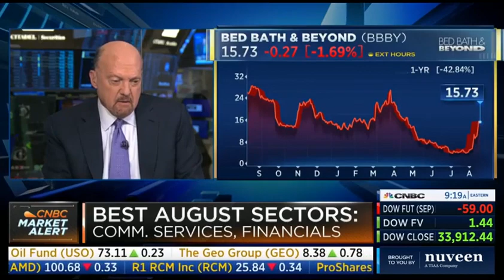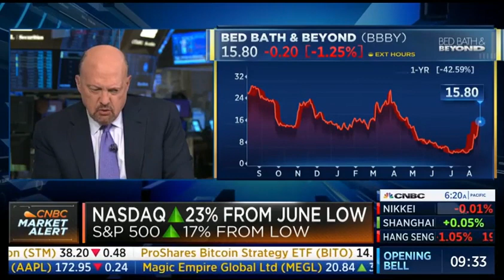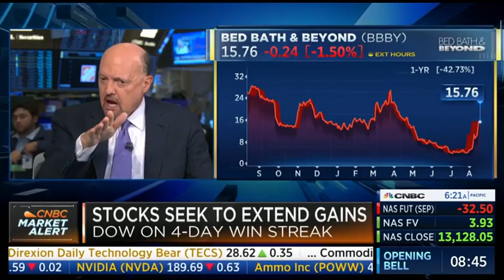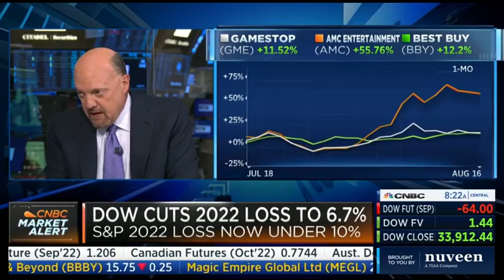JIM CRAMER: GME & BBBY SHORT SQUEEZE IS RYAN COHENS STRATEGY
JIM CRAMER: BBBY SHORT SQUEEZE IS RYAN COHENS STRATEGY
BBBY Short Squeeze
GME & AMC Short Squeeze

AMC Theaters (AMC), GameStop (GME), BlackBerry (BB), Bed Bath and Beyond (BBBY), Sundial (SNDL), Uber Stock (UBER), Robinhood (HOOD), and more.

S&P 500 (SPY) (SPX), Nasdaq (QQQ), Russell 2000 (IWM)

In today's video Jim Cramer talks about AMC GME and BBBY Stock Short Squeezes from Ryan Cohens deep calls out of the money sending a frenzy of stock buying in these names.
They explain how they see AMC Stock, GME Stock, and the rest of the names as "craziness" gauges for the stock market.

AMTD Digital (HKD), AMTD IDEA Group (AMTD)

StocksWithCam

All Credits to CNBC